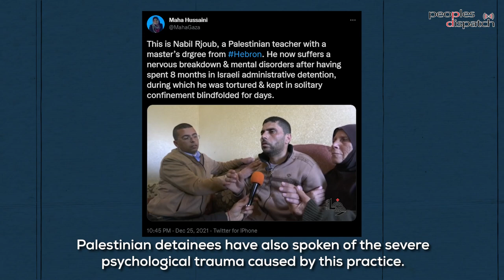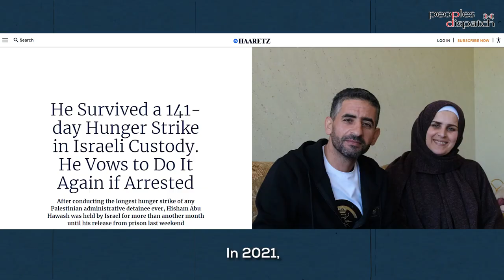“Our decision is freedom”: Palestinians fight against administrative detention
For over 90 days now, 490 Palestinian administrative detainees have continued their collective boycott of Israeli military courts.
The mass protest action was launched in January 2022 under the slogan “Our Decision is Freedom, No to Administrative Detention”
Palestinian detainees have boycotted Israeli military courts at all levels, including the courts of the first instance, appellate courts, and the civil High Court. They have refused to appear for hearings at courts, and have barred their attorneys from representing them in absentia until Israel stops the use of this policy.
Palestinians have been resisting their unlawful and arbitrary detention through means of protest including hunger strikes and boycotts.